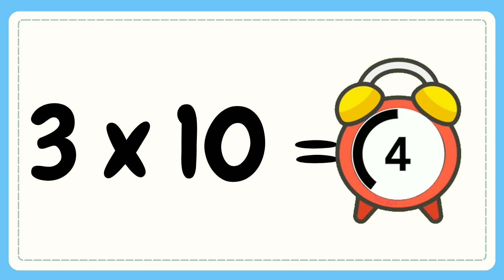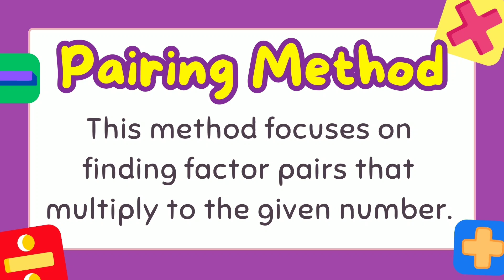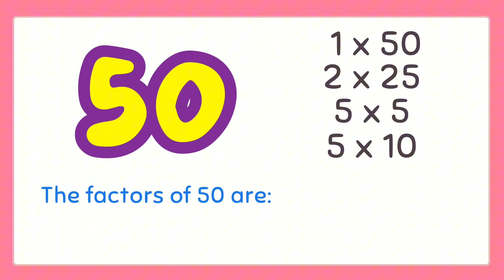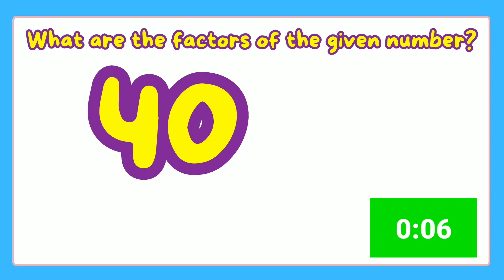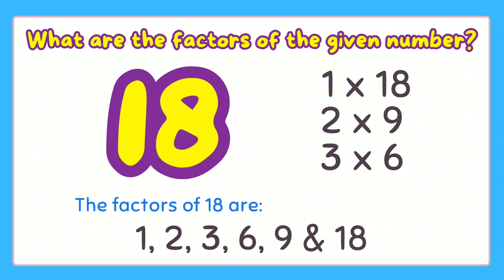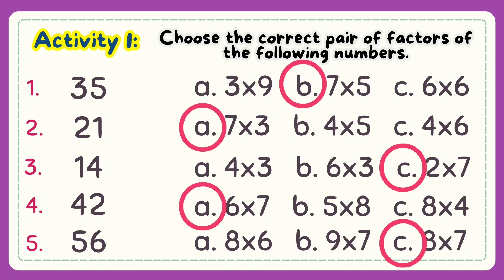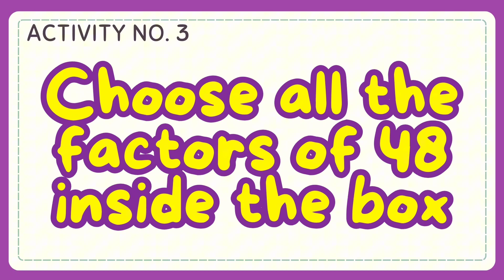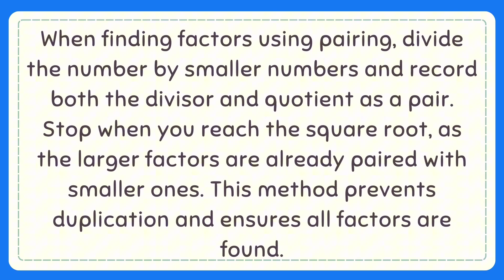Find the Factors of a given Number Grade 4: Q3- Lesson 7 MATATAG Curriculum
Hello! Welcome to this channel. Here’s another video on how to Find all the factors of a given Number. I hope that this video will help you in your lesson. Thank You.